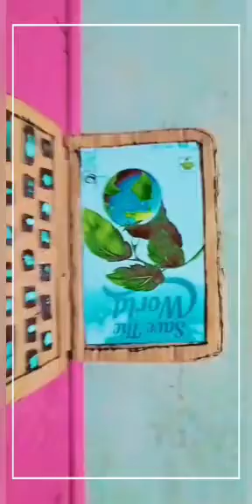How to Make Apple Laptop With Cardboard at Home.. /Kids shanus vlog😍/